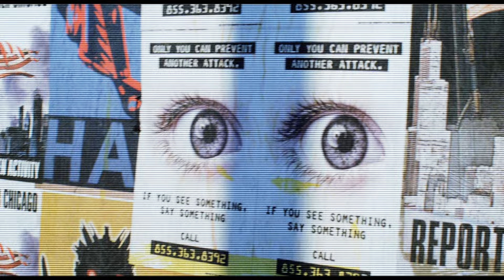¿Por qué los militares cazaban Transformers?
En la saga live action de Transformers hemos visto como los militares eran grandes aliados de los Autobots, sin embargo para la cuarta y quinta película de la franquicia esto cambio y muchos aun no han entendido la razón REAL de esto, así que en este nuevo video vamos a recapitular sobre ello y darles la explicación.